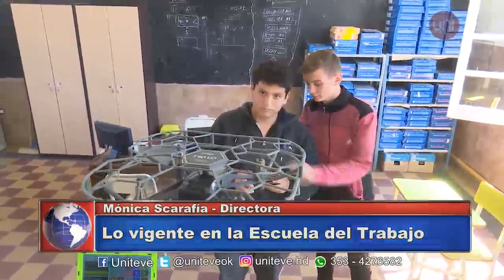Cuando la Tecnología entra al aula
Te mostramos la realidad de la Escuela Del Trabajo, entre los viejos oficios y las nuevas tecnologías.